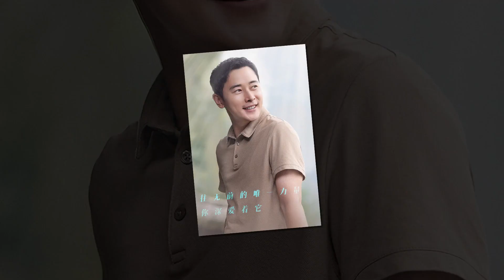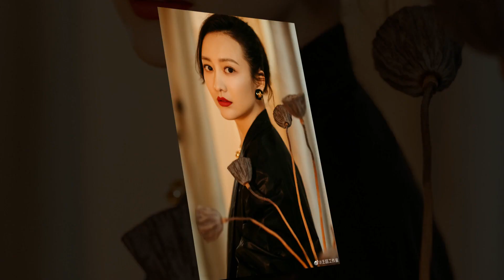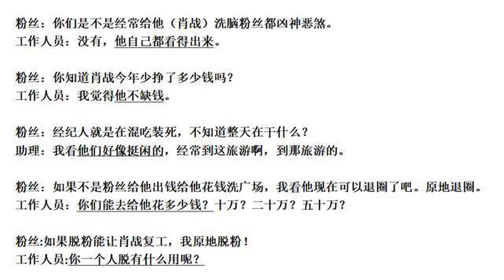Tiêu Chiến Bị Lộ Bản Ghi Âm Fan Ra Sức Bảo Vệ, Trần Hiểu Ghen Tị Với Vương Nhất Bác